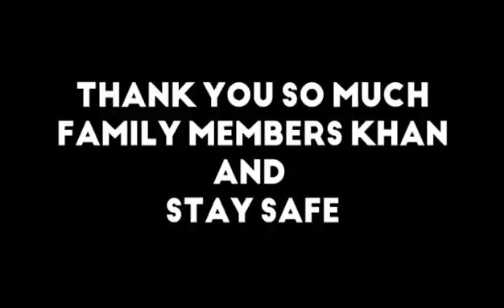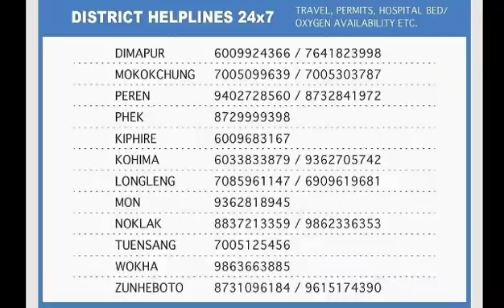Breaking news in Nagamese | Saturday Evening news | 22 May 2021 | Nagaland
Saturday 22 may 2021 breaking News in Nagamese short and brief news
Nagaland news, northeast news, recent news